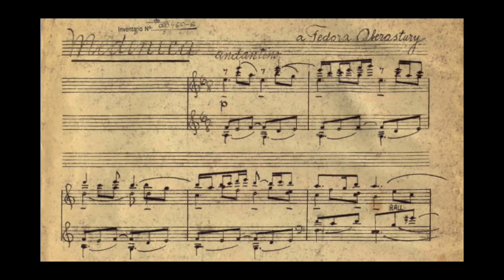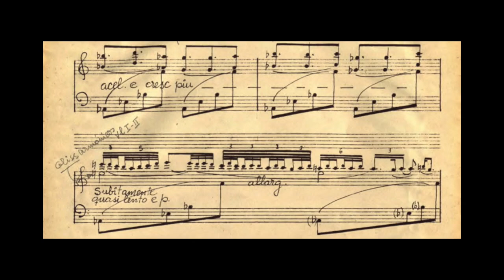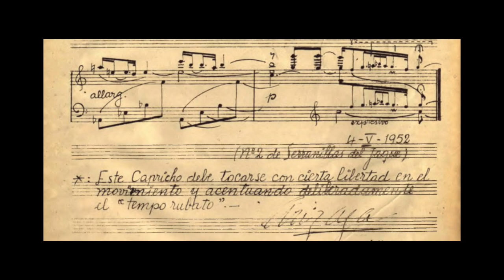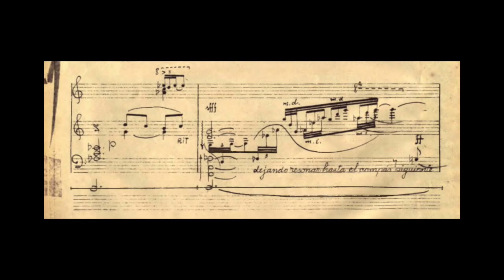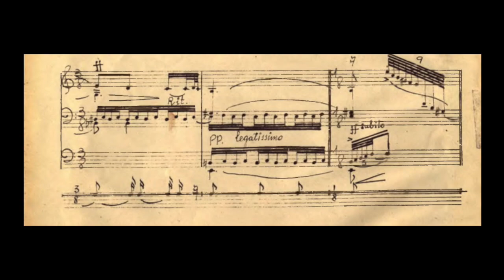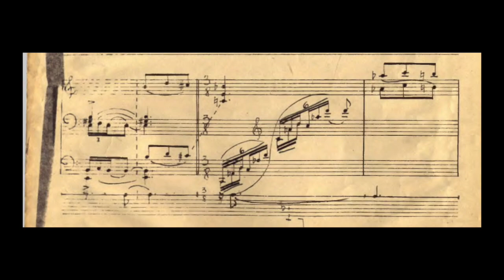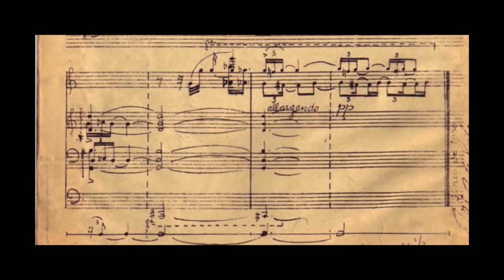Rodolfo Arizaga - Serranillas del Jaque Op.17 for piano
Inés Gómez Carrillo - Piano - Medicina 00:00 / Cante 02:11 / Llanto 03:17
Rodolfo Arizaga (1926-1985) was a composer from Argentina. He studied at the conservatorio nacional with Alberto Williams and Teodoro Fuchs. In 1954 he studied with Nadia Boulanger and Oliver Messiaen, later experienced with Ondes Martenot after his return to Buenos Aires in 1960. His works includes various works for piano, chamber music and a piano concerto. If you wish your recording to be removed, it can be done, please just leave me an email, which can be found at the channel's about section.